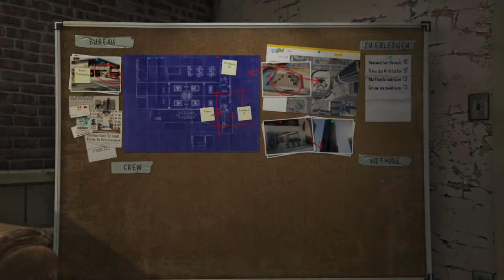Der Bauplan/ GTA 5 Story Modus Part #54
►Da das ganze hier nur als Hobby dient, werden hier keine Links zu meinem Equipment angezeigt!